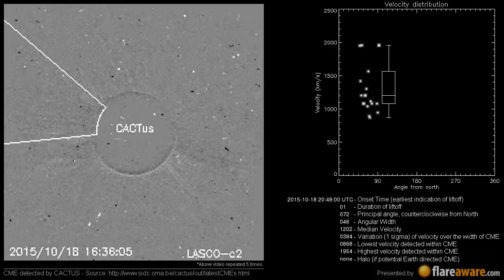A Non Earth directed CME at 2015-10-18 20:48:00 UTC